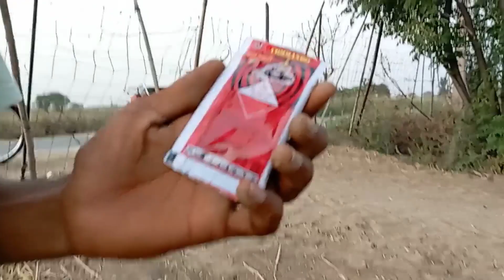ਇੱਕ ਕਿਆਰਾ ਖਾਲੀ ਕਰਤਾ 😏😏😏।।